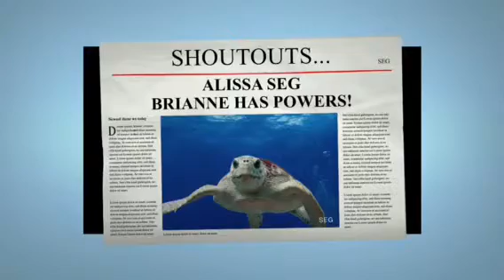Brianne has....POWERS!?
What? Is it impossible or what? Does she really have powers!?!?!?

See you guys next Sunday
~Brianne